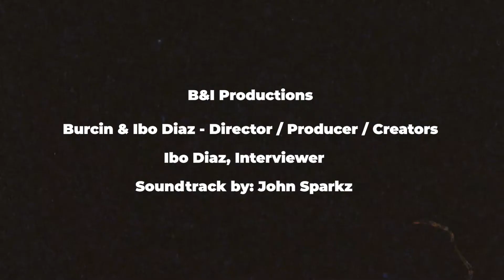CEO Detavio Samuels - Talks starting as COO, Covid affecting the transition, and more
With You sits down in a multi part interview with Detavio Samuels, CEO of Revolt, as he talks Starting as COO, becoming CEO, Covid affecting the transition, and much more.